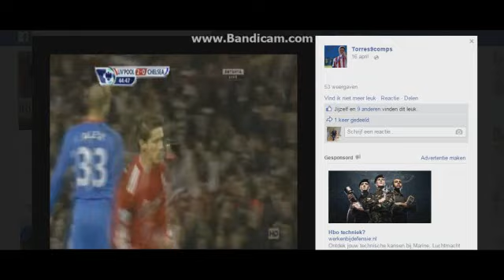Fernando Torres vs Chelsea Home 10-11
Fernando Torres 2 Goals vs Chelsea 2010
Fernando Torres vs Chelsea Home 10-11 HD 720p